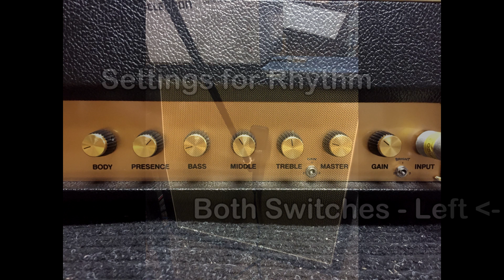MORRIS "UK'67" - Les Paul / Greenback - Lower Gain, Mellow video